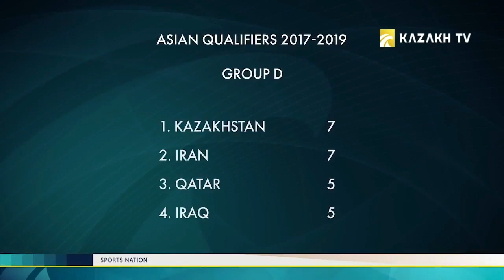Sports nation №4. Ольга Шишигина